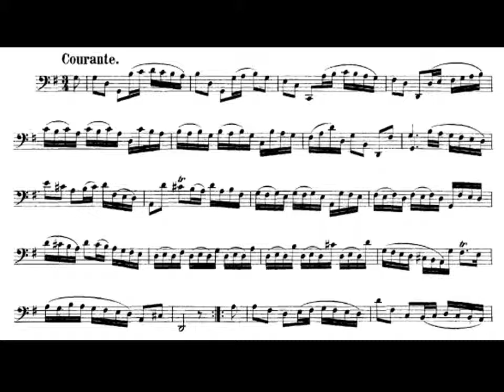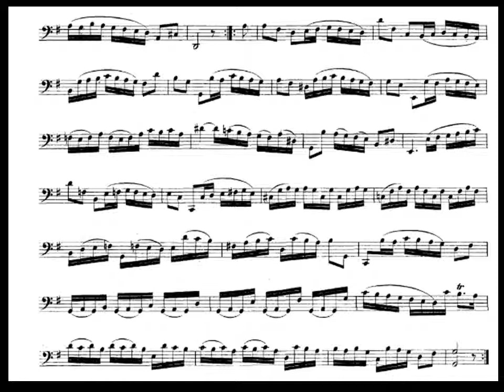J.S. Bach. Cello Suite nº 1 en Sol Mayor BWV 1007 III-Courante